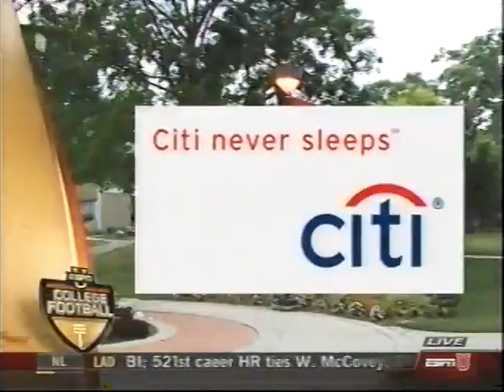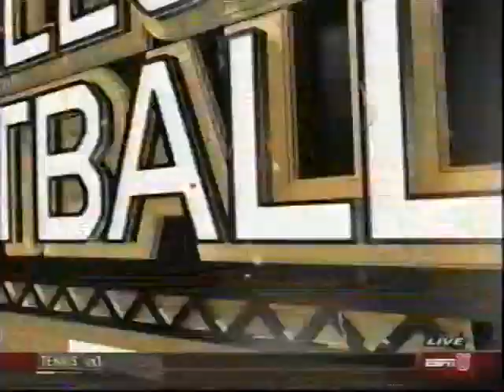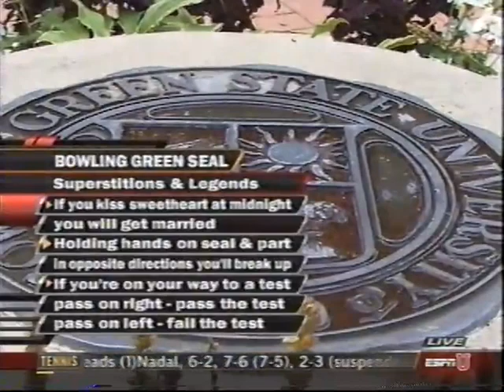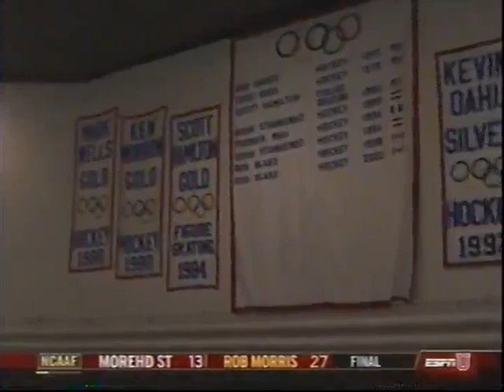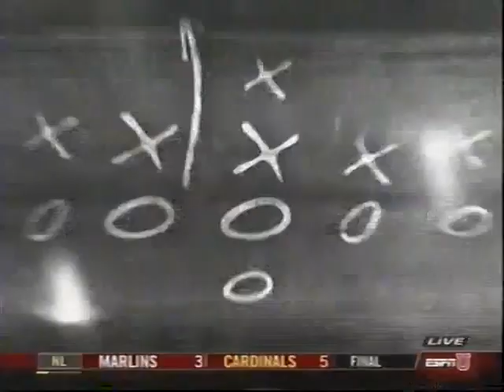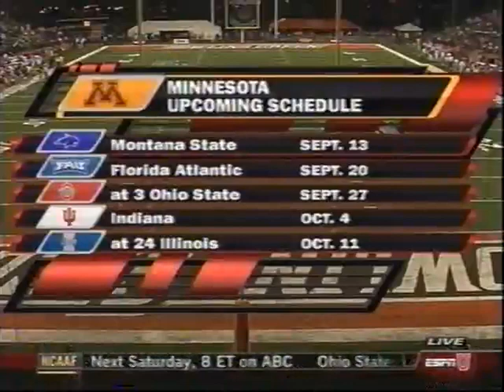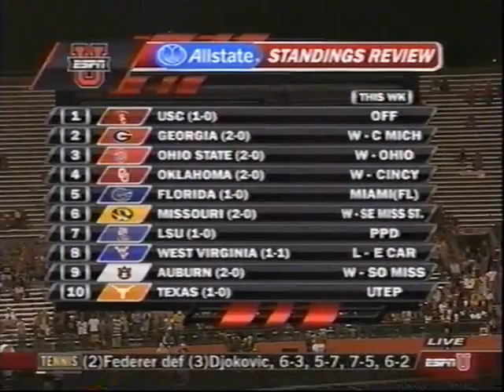2008 - Minnesota vs Bowling Green